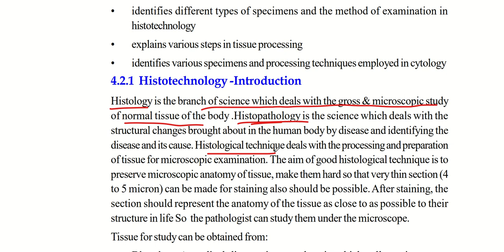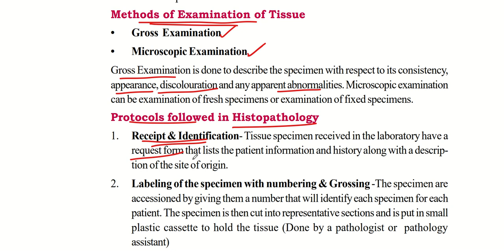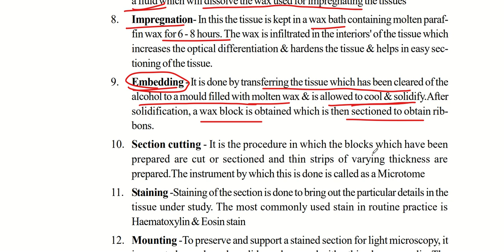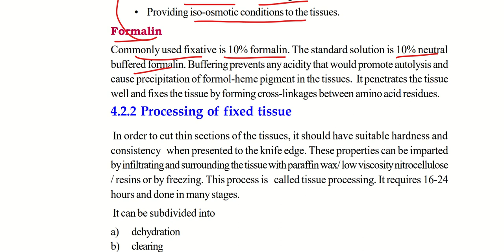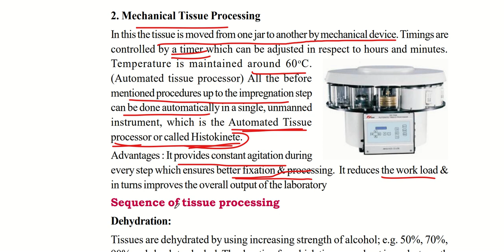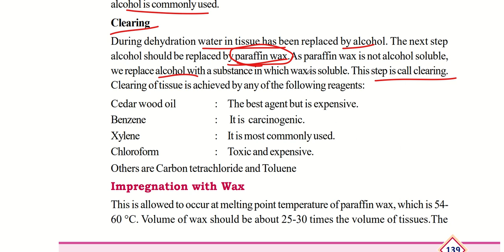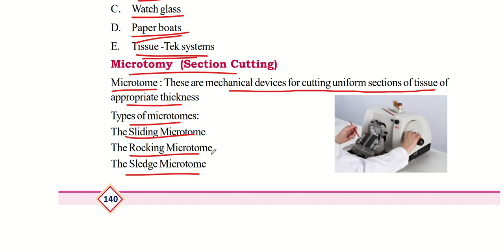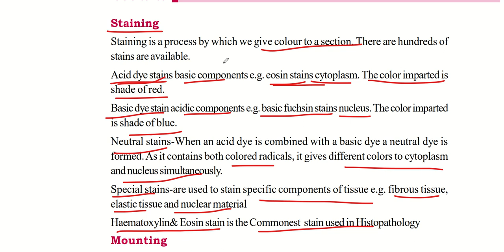HISTOTECHNOLOGY|JUNIOR LAB ASSISTANT|MEDICAL EDUCATION|KERALA PSC|KERALA PSC TRICKS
TOPIC:HISTOTECHNOLOGY

OR